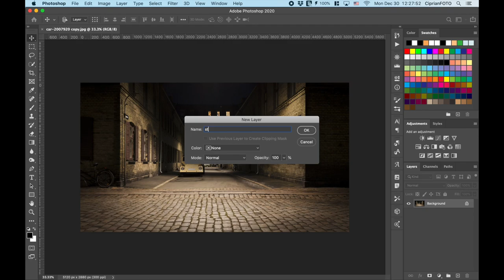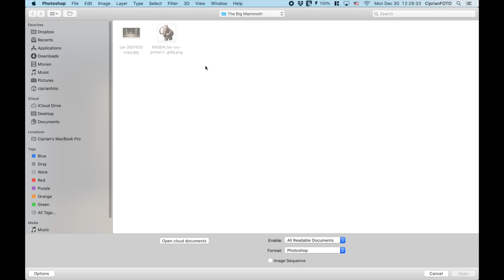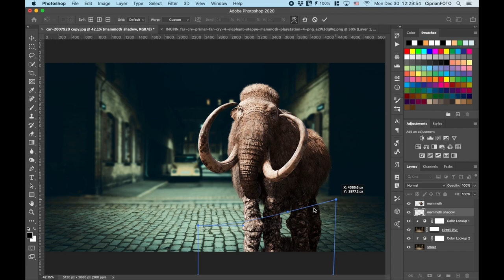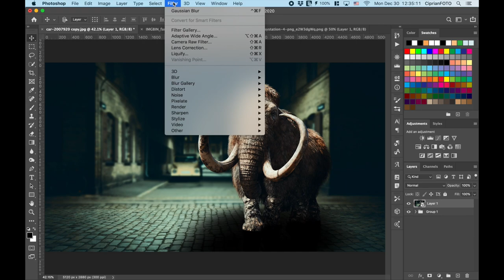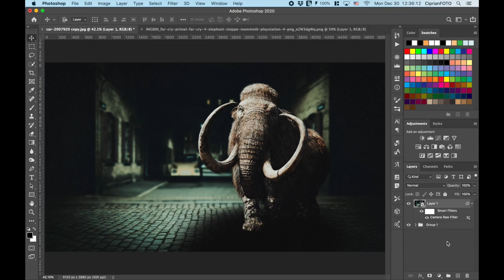The Big Mammoth - Fantasy Photoshop Manipulation Tutorial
In this Photoshop manipulation tutorial, I'll show you how to make a fantasy fine art scene, The Big Mammoth, using simple tips and tricks in Photoshop CC 2020. I hope you enjoyed and learn from this free Photoshop video tutorial and do not forget to press the LIKE button, leave a comment and, if you like this channel, subscribe!

Follow CiprianFOTO

CiprianFOTO